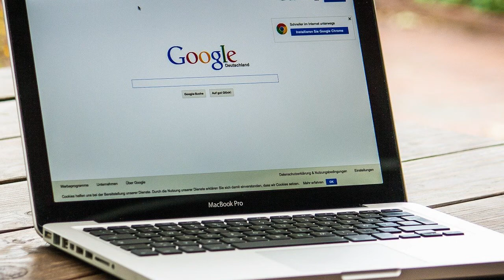Clubfoot" Dos and Don'ts for Parents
What should parents avoid when they receive a diagnosis of clubfoot for their child? What should they commit themselves to doing? St. Louis Shriners Hospital surgeon Dr. Pooya Hosseinzadeh, one of the nation's leading clubfoot specialist, gives you a few helpful hints.